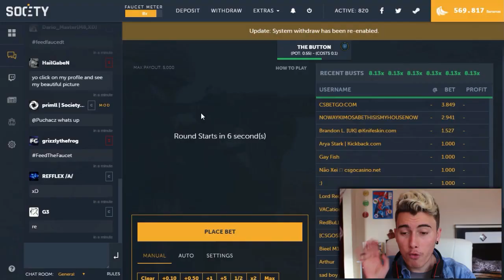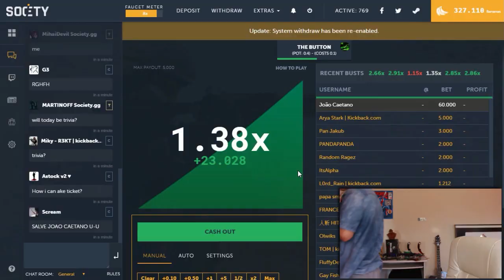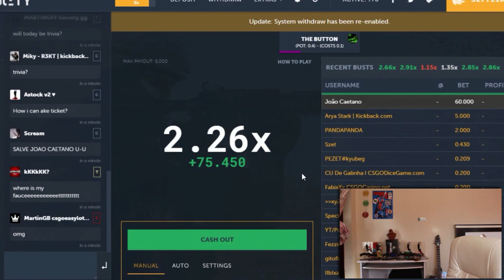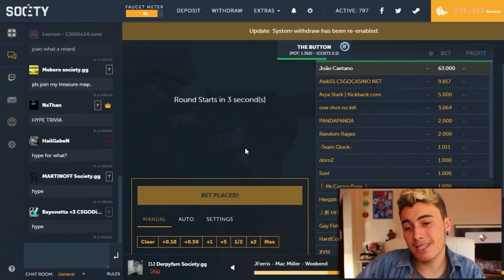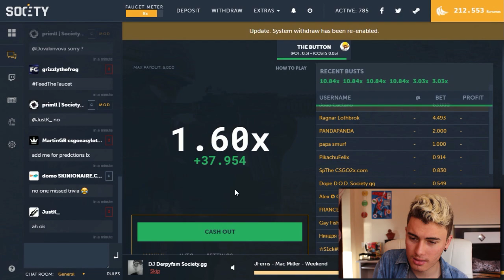O DIA QUE EU PERDI TUDO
►JOAO CAETANO mais conhecido como JoaoZinho das apostinhas perde sua sorte.

►Snap: joaocaetanobo
⦿┉┉┉┉┉┉┉┉┉RECOMENDO!: ┉┉┉┉┉┉┉┉⦿